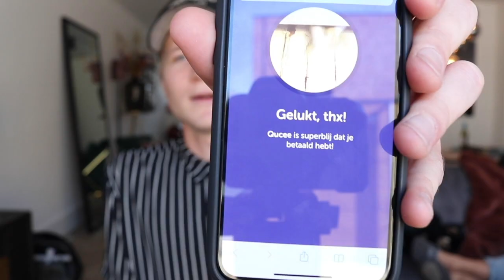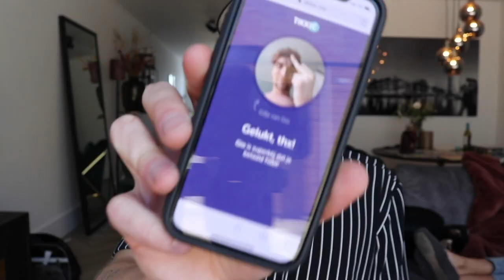BN’ERS GELD OVERMAKEN TIJDENS QUARANTAINE | Kalvijn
Iedereen heeft het zwaar tijdens quarantaine, zo ook mijn collega’s. Ik besloot ze een hart onder de riem te steken, maar het kostte mij alleen maar geld..